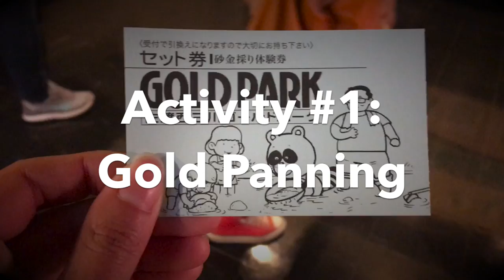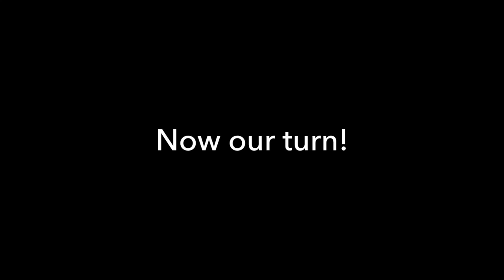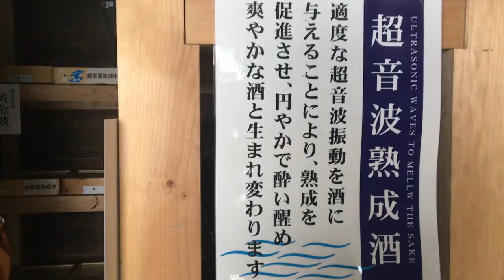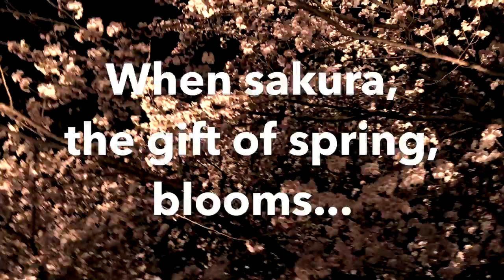JET Program: A Weekend Getaway on Sado Island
What are three things that you'd bring with you to an island?

For me, I guess it'd be my phone (to take videos, obviously), arms ready to play taiko drums and legs ready to dance, and an ochoko for delicious sake. And that's exactly how I spent my weekend getaway on Sado Island--a gem in Niigata.

Ft. Gold "digging", playing humongous taiko drums, learning the demon drum dance, visiting the Hokusetsu sake brewery, and watching the annual Niigata charity musical.

After all, being trapped on an island may not be a bad experience???